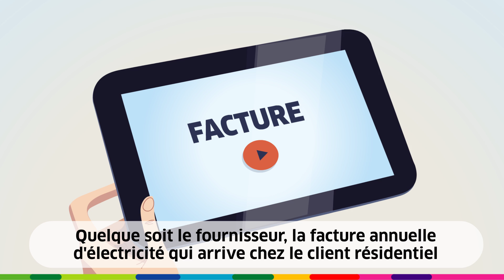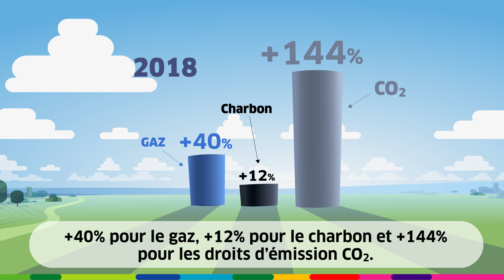Comment les prix de l'électricité sont-ils déterminés?